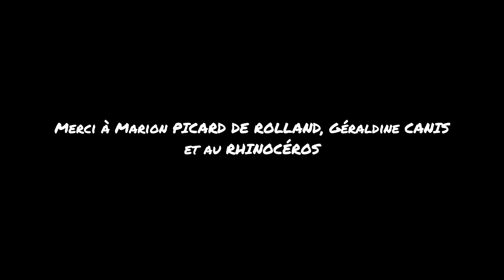RADE Ep. 17 - L'adrénaline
Ou : pas besoin de drogue !

Avec Hector Chambionnat, Axel Belin, Brune Lévi-Hamza
Merci aux figurants
Son et montage Elvire Flocken-Vitez
Étalonnage Charlotte Romer
Écrit et mis en scène par Valentin Suel assisté de Emma Tillier
Merci au Rhinocéros Paris 2e, à Marion et Géraldine !!